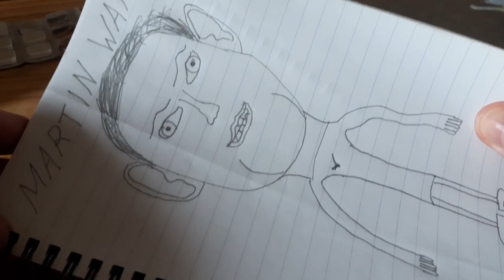Martin Ward Poof Daddy Drawing